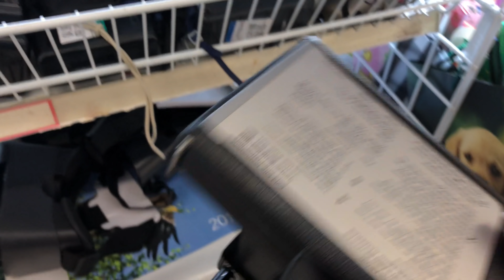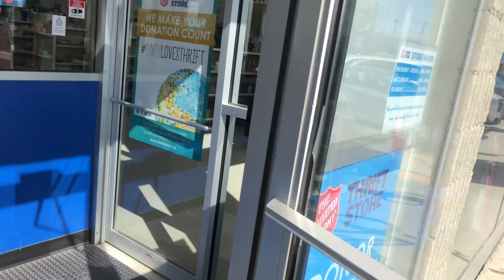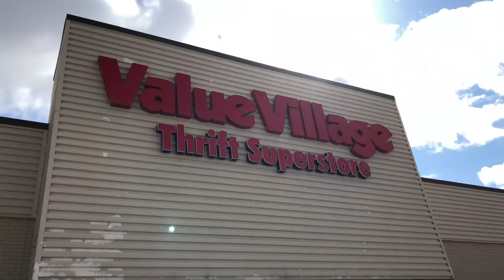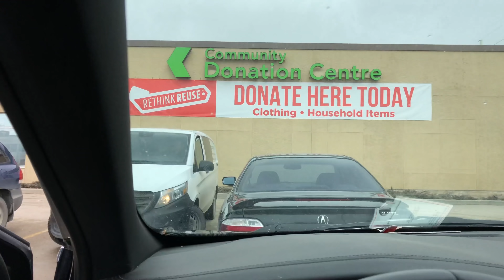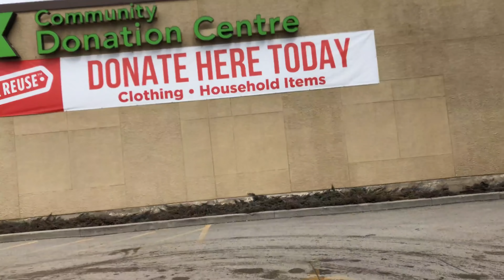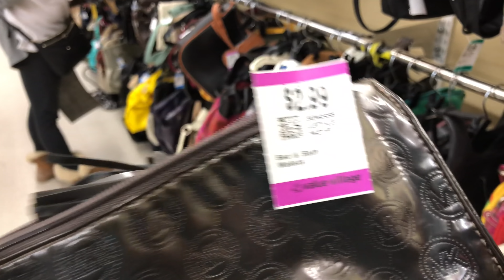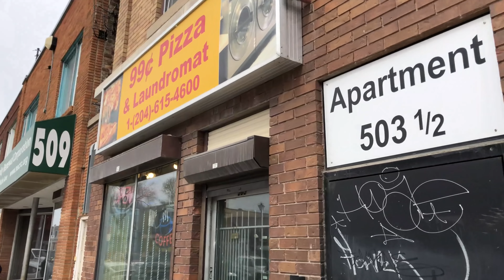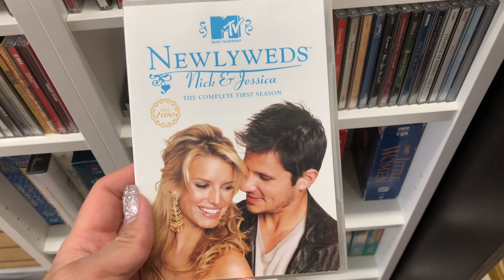NEW THRIFT STORE IN THE HOOD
WINNIPEG, MANITOBA
CANADA R2V2G8